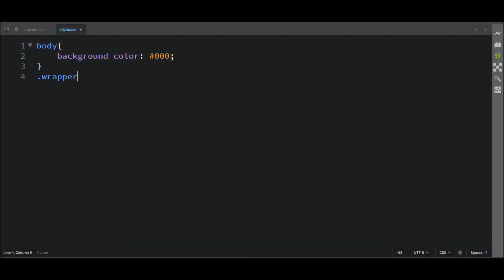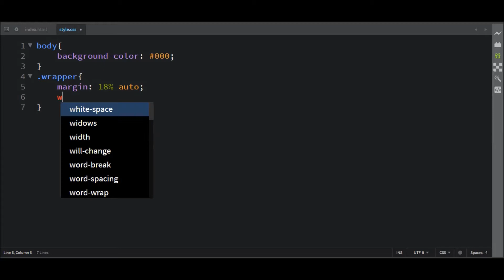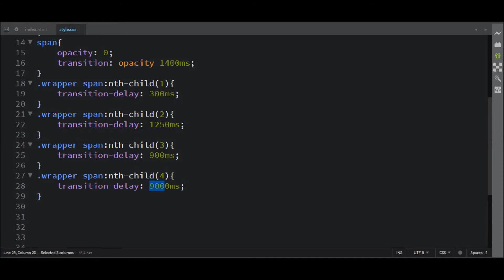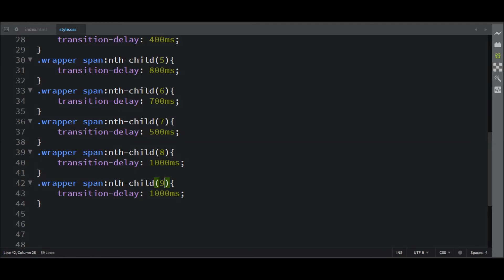Fade In Text Effect animation on hover | Pure css animation effect